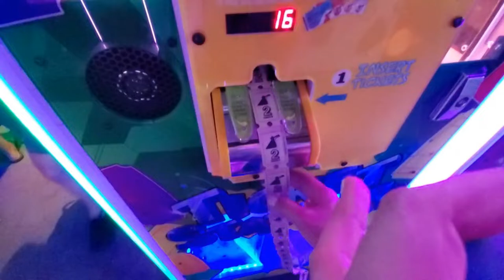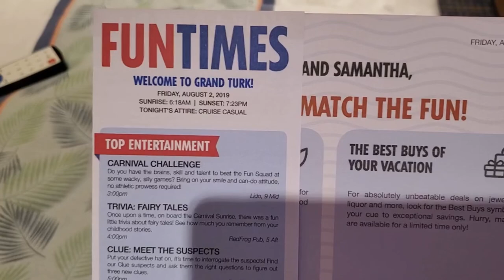Carnival Sunrise Cruise Vlog Day 3 Seaday 2 Aug 1, 2019